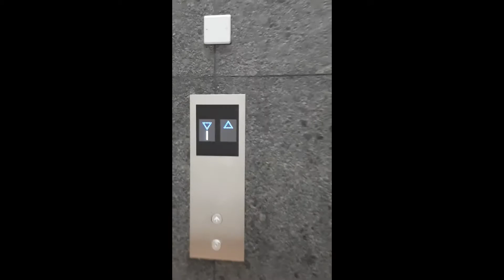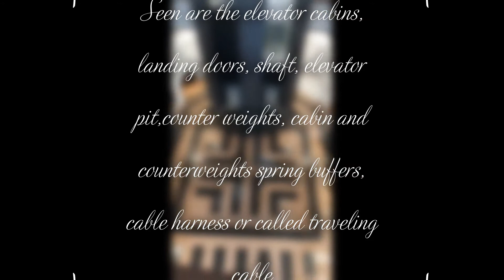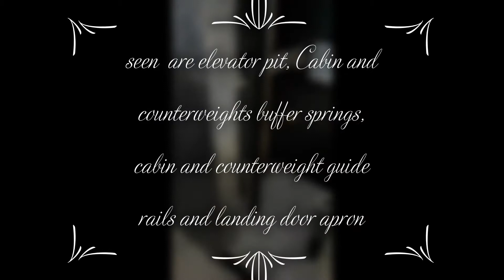Panoramic Elevator # Elevator Installation # مصعد بانورامي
this episode I share to you our completed panoramic elevators
in our  building project. you can watch.
في حلقته أشارككم مصاعدنا البانورامية المكتملة
في مشروع بنائنا. يمكنك المشاهدة